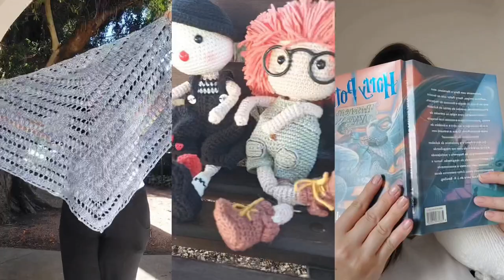COMO FAZER TASSEL E APLICAR EM XALES DE CROCHÊ - SARA STEYER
Olá!!! hoje trago para vocês o vídeo de como fazer tassel e aplicar em xales de crochê. Ésuper simples e fica um lindo acabamento para a peça, e em alguns casos ajudando no caimento da peça.

A peça mostrada no vídeo é o Xale Winnie, receita de xale gratuita aqui no canal, segue o